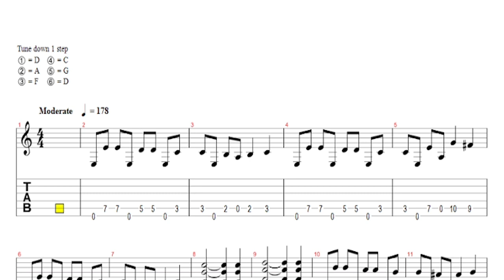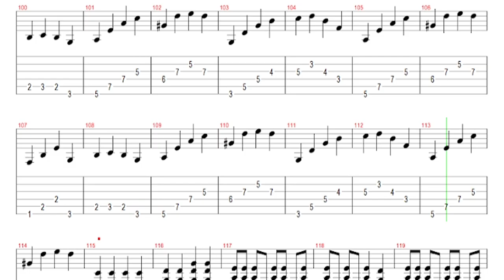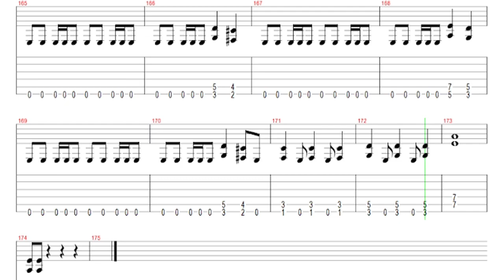tema anto final